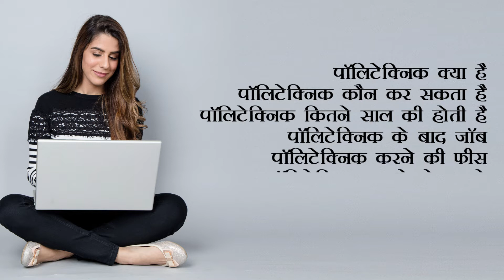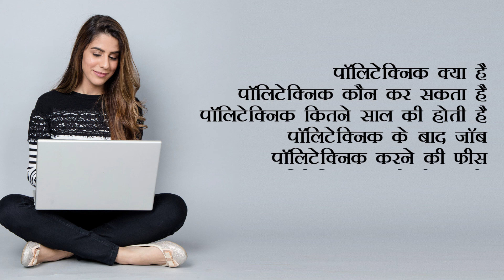पॉलीटेक्निक क्या है पॉलीटेक्निक के बाद पढ़ाई और नौकरी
पॉलिटेक्निक दो शब्दों को जोड़कर बनाया गया शब्द है. Poly + Technic इन दोनों शब्दों के मिलने से बना है पॉलिटेक्निक और Polytechnic Ka Matlab है. बहुत सारी कलाओं का संस्थान. या आसान भाषा में कहें तो एक ऐसा संस्थान जहां पर अलग-अलग कलाओं के बारे में अध्ययन किया जाता है.पॉलिटेक्निक एक ऐसा संस्थान है जहां पर विद्यार्थी इंजीनियर बनने के लिए आता है और इंजीनियर बनने की पहली सीढी ही पॉलिटेक्निक होता है.

इस Video में आपको Polytechnic Ke Baad Job, Polytechnic Karne Ke Baad Kya Kare, What Is Polytechnic Course In Hindi,  Polytechnic Ka Matlab,पॉलिटेक्निक कोर्स डिटेल्स पॉलिटेक्निक कोर्स लिस्ट In Hindi पॉलिटेक्निक कोर्स 2018 पॉलिटेक्निक कोर्स 2017 पॉलिटेक्निक कोर्स सिलेबस पॉलिटेक्निक कोर्स फीस पॉलिटेक्निक विषय पॉलिटेक्निक की फीस के बारे में बताया गया है अगर इसके बारे में कुछ और आप जानना चाहते हैं तो नीचे कमेंट करके जरूर पूछें.

Covered Topic :

पॉलिटेक्निक का मतलब क्या है
पॉलिटेक्निक विषय
पॉलिटेक्निक की फीस कितनी है
पॉलिटेक्निक कोर्स 2018
पॉलिटेक्निक कोर्स डिटेल्स
पॉलिटेक्निक का फुल फॉर्म क्या होता है
पॉलिटेक्निक कोर्स फीस
पॉलिटेक्निक ट्रेड लिस्ट
polytechnic 2019
polytechnic form
polytechnic exam date
polytechnic form 2019 date up
up polytechnic exam date 2019
what is polytechnic courses
polytechnic application